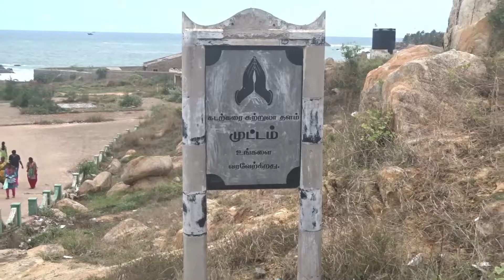Muttom beach/ മുട്ടം ബീച്ച്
Muttom is a village in the Kanyakumari District of the Tamil Nadu, India. It is a well known for  its beach . The beach is rocky.The major occupation of people in Muttom is fishing. Muttom village is attracted by visitors because of its beach.More than hundreds of people come to the beach every day and spending their time on the beach shore. Muttom is one of the fishing villages, located 16 km from the  Nagercoil. It is well connected by road to the Nagercoil town. It is approximately 75 km from the Trivandrum International Airport. It is reachable from Kanyakumari by road with a distance of about 34 km.

# Muttom # Muttom Beach മുട്ടം ബീച്ച് Muttom beach/ മുട്ടം ബീച്ച്